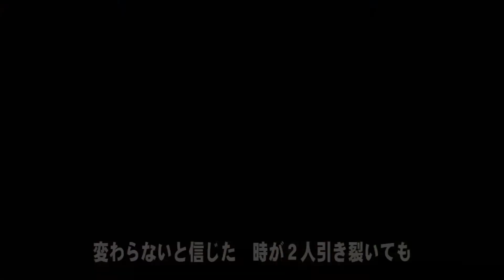チワワのChihiro's Lotus Flowers in Summer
♪花咲く丘で...

見下ろす街並みは　姿を変えたけれど
蓮華(レンゲ)の花の匂い　風が運んで来る
眠った振りをしてると　目隠しをされたよね
遅れてゴメンと　あなたが駆けて来そうで
忘れないと誓って　生きていたい　私らしく
両手広げ　大きく深呼吸して

変わらないと信じた　時が２人引き裂いても
想い出たち囁く　花咲く丘で...